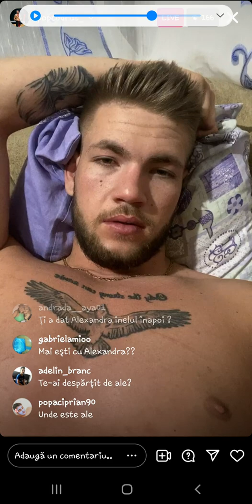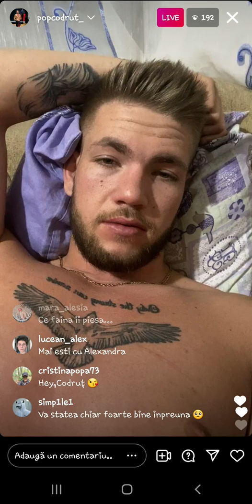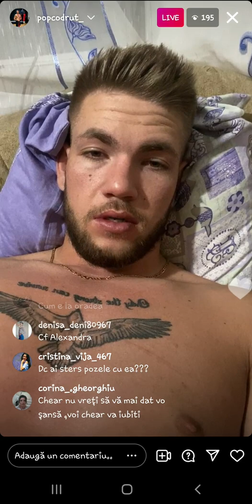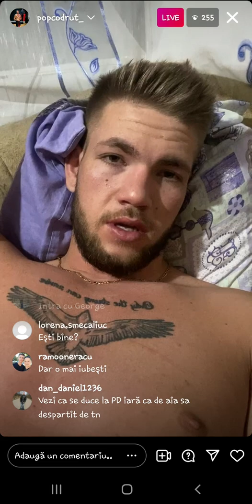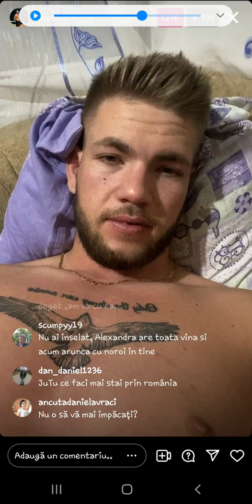Codrut live (15.09.2021)